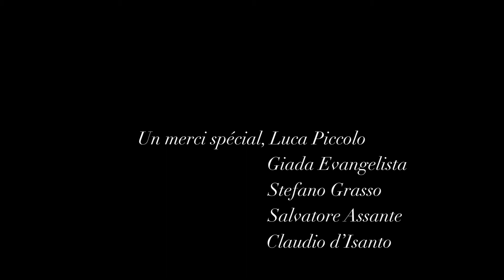Derrière Short Movie 11\12 nuova collezione Autunno\Inverno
Nuova collezione Autunno-Inverno 11\12 ∆ DERRIERE ∆

Regia: Francesco Pace
Fotografia: Alessandra Finelli

Stylist: Fabiana Grasso

Hair Stylist: Ciro Marino
Make up Artist: Sabrina Nizzoli

Aiuto tecnico: Claudio d'Isanto

Modelli: Livio Annunziata, Barbara Belfiore, Francesca L. Saviano, Noemi Ranaulo, Luca Robustelli.

Un ringraziamento speciale: Luca Piccolo, Giada Evangelista, Stefano Grasso, Salvatore Assante, Nico Scaramuzzi.

TRACK  : NOT YOU
ARTIST : Danilo Vigorito Ft. Gretchen Rhodes
LABEL : Orion Muzik
COPYRIGHT: Danilo Vigorito / Gretchen Rhodes-GEMA Germany—BMI USA
The track/song will be used for the DERRIERE and for a
promo video on any internet websites such as You Tube, Vimeo, DailyMotion.
Description of the track name, artist name, label name will need to be used in the
promo video ( end or beginning of the video), together with the ORION MUZIK
logo.
Les pieds sur terre et la tete dans les nuages.